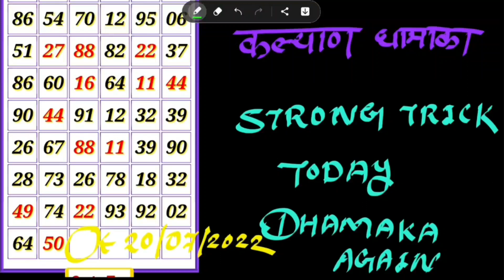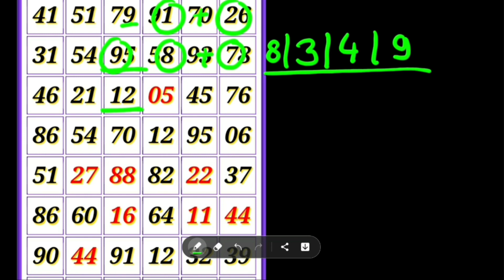कल्याण बुधवार ओपन 20-07-2022 || OPEN trick today FIX || satta matka kalyan || @KALYAN LIVE SHOW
KALYAN MATKA TODAY 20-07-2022 satta matka kalyan result | Wednesday SINGLE SHOOT JODI PANA KALYAN
Kalyan today 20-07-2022 || STRONG OPEN trick today FIX || satta matka kalyan || @KALYAN LIVE SHOW

Satta Matka
Kalyan today
Fridabaad trick
Gail trick
Disavar trick
Dilli trick
Faridabaad matka
Gail matka
Disavar matka
Dilli matka